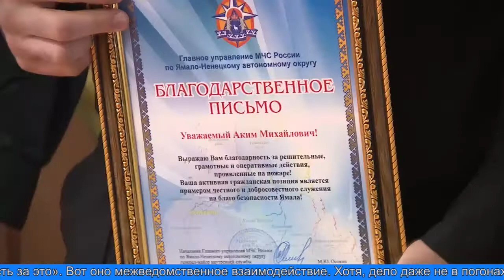Благодарность за спасение человеческой жизни на пожаре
Лабытнангские пожарные чествовали коллег другой службы быстрого реагирования. Своё признание и благодарность за спасение человеческой жизни на пожаре начальник отряда выразил инспекторам дорожно-патрульной службы. ЧП произошло 31 января в Обском микрорайоне. Из горящего дома, буквально на руках полицейские вынесли женщину.